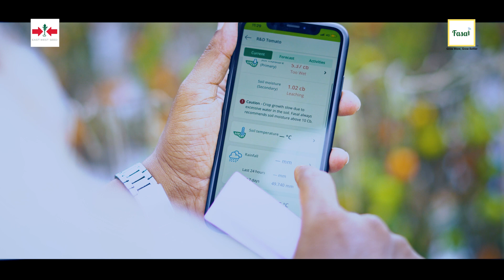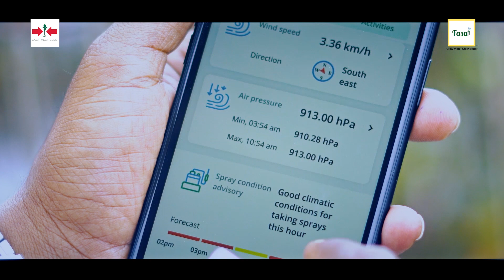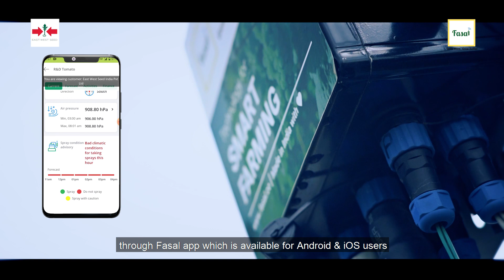East West Seed | Fasal | Precision Farming | Seed Industry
Learn how crop breeding experts at East-West Seed Company utilized Fasal's actionable crop intelligence for their R&D Seed operations at their Bangalore-based facility.

To know more get in touch with our Institutional Business Team,
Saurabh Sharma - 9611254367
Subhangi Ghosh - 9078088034